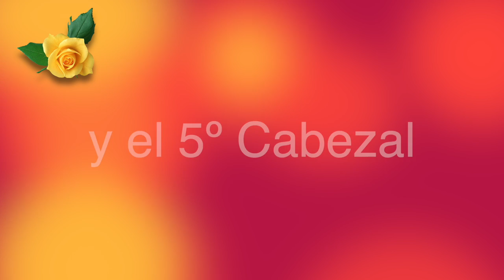Como trabajar con los cabezales de la fresadora de palma Vevor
Hoy os mostramos como trabajar con los cabezales de la fresadora de palma Vevor
Si la quieres comprar, este es el enlace

Hojas de sierra de calar caladora
Sierra de calar caladora
Juego de machos y terrajas
Escuadra 3D
Machos con broca para madera
Multiherramienta Dremel
Eje flexible Alargadera para Dremel
Disco de lijado 125 mm
Disco de lijado de 150 mm
Lijas de 125 mm
Lijas de 150 mm
Cinta de doble cara
Sargentos de apriete Wolfcraft
Cianocrilato y acelerador
Goniómetro digital
Sierra de banco Einhell TC TS 2225 U
Cepillo regruesadora Einhell
Escuadra combinada
Brocas de corona
Brocas de corona
Brocas para tapones
Tubillones de 10 mm
Hoja de sierra sin fin o de cinta de 10 mm
Galga de Espesores
Sierra de cinta
Juego de tuercas de embutir
Fresadora Ferm
Mesa para fresadora Ferm…
Plataforma de elevación
Sierra de banco Einhell 2025 U
Juego de 19 brocas forstner
Taladro Bosch
Aceite de Linaza.
Juego de brocas largas
Calibre de profundidad
Cola Blanca D2
Cola Poliuretano D4
Cianocrilato y acelerador
Peine de fricción y ajuste
Escuadras de montaje
Tornillo para banco de trabajo
Escuadra de 50 cm
Escuadra 3D Wolfcraft
Portapuntas Wera
Pinzas de carraca Wolfcraft
Botella para cola Glu Bot
Mandil o delantal
Lápiz Pica
Granete marcador automático